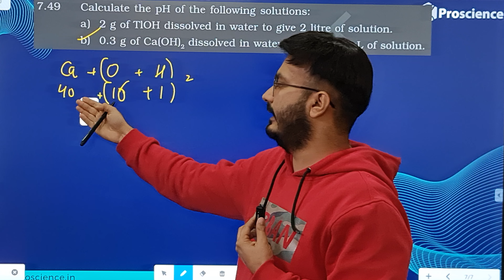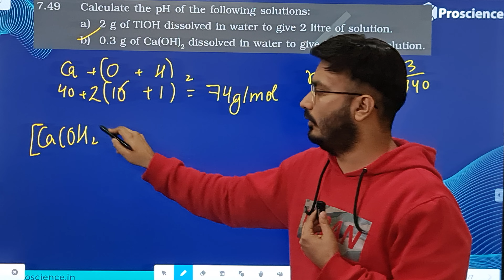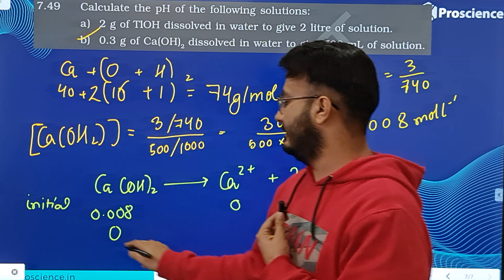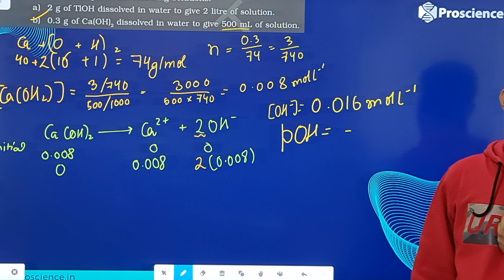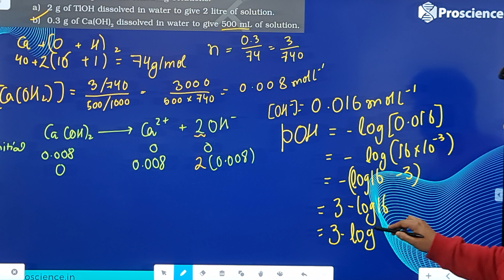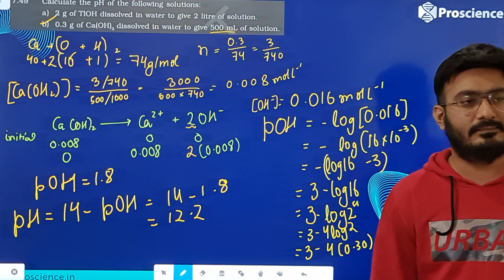Calculate pH of 0.3g Ca(OH)2 dissolved in water to give 500ml Solution